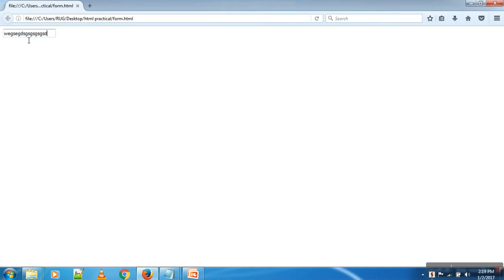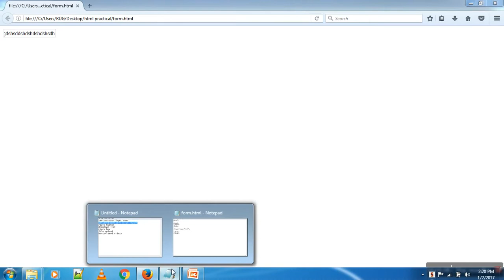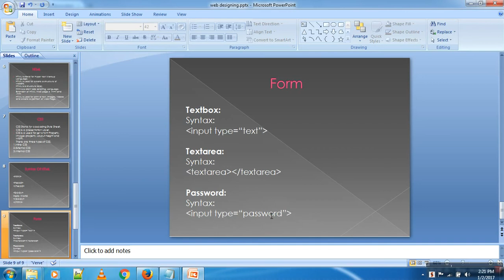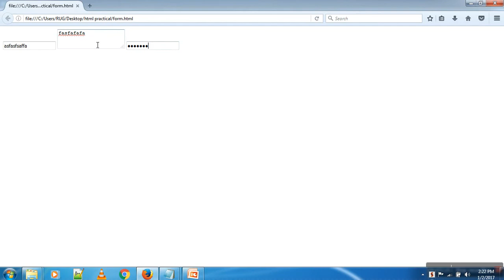Textarea and Password with syntax Hindi tutorial-25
html css hindi urdu video tutorial. textarea hindi urdu. textarea form hindi urdu video tutorial.